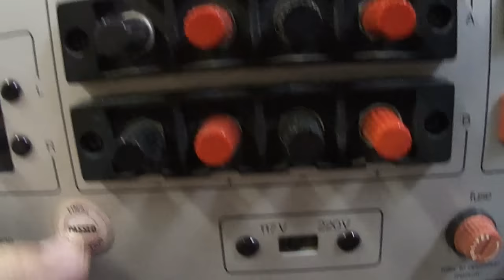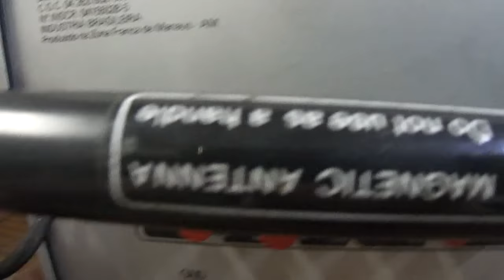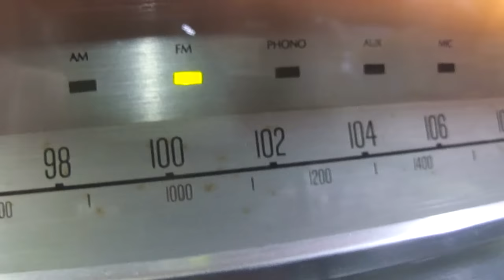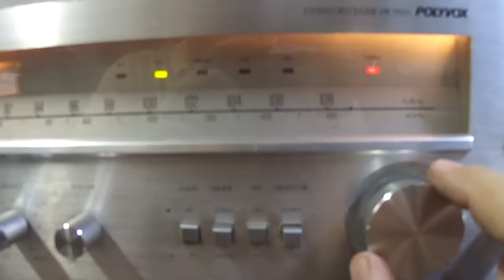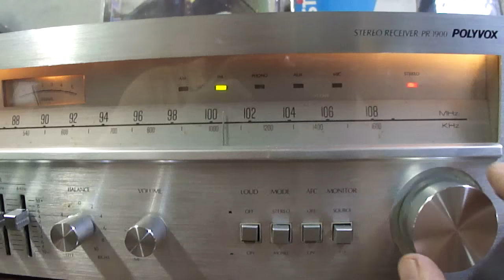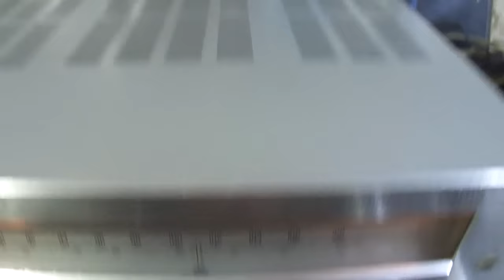O Rei do Som - Receiver Polyvox PR-1900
Receiver Polyvox PR-1900